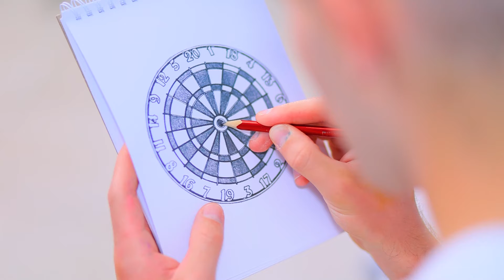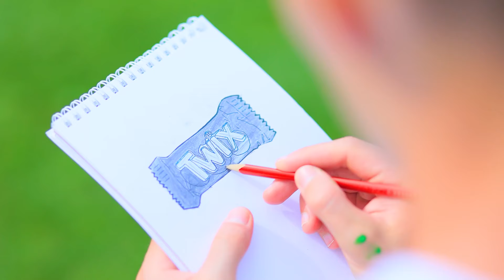Zostałam Adoptowana! Iniemamocni w Prawdziwym Życiu!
Jeśli twoi bliscy są superbohaterami, życie nigdy nie będzie nudne. Polly ma taką rodzinę. Ta niesamowita rodzina zaskoczy wszystkich! Obejrzyj w naszym nowym filmie!